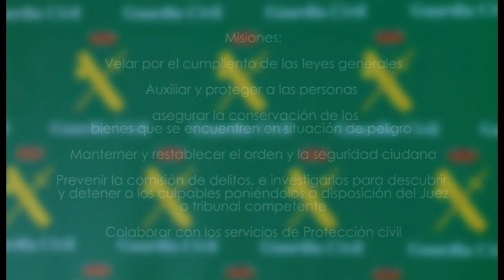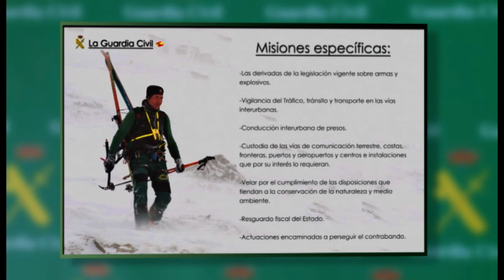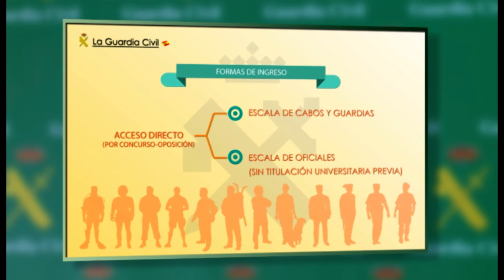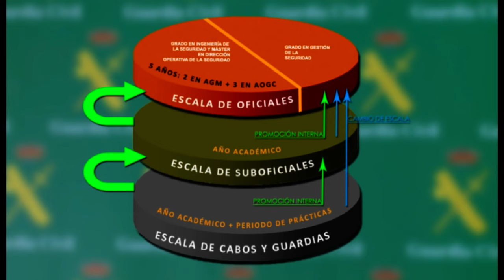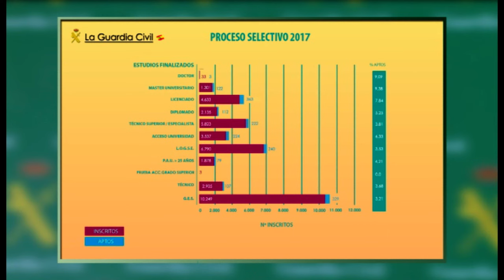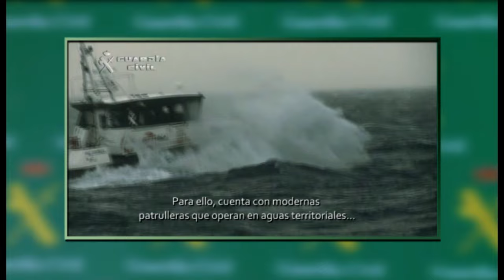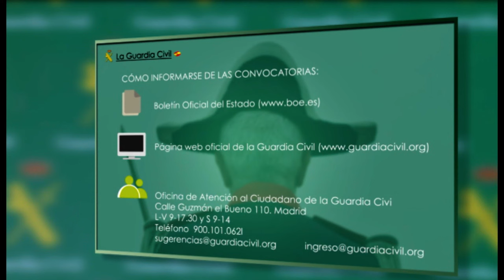¿Cómo ingresar en la Guardia Civil? Enseñanza y carrera en la Guardia Civil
Vídeo promocional de información donde se especifica cual es la carrera profesional que puede realizar una persona que está interesada en el ingreso en el Cuerpo. Abarca lasdiferentes  posibilidades de acceso en función de los estudios con los que se cuente y la proyección que se puede tener en la Guardia Civil. También se cuenta que es la Guarida Civil, funciones, estructuras. Y cuales son sus cometidos y especialidades.